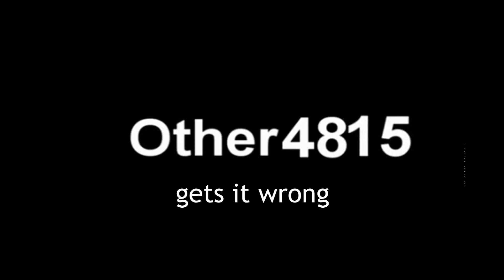Atheists do exist: a response to Other4815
You'll need to look at Other's video for the annotations.

Roni Harnik, Graham D. Kribs, Gilad Perez. (2006). A Universe Without Weak Interactions. Physical Review. 74, 1-27.